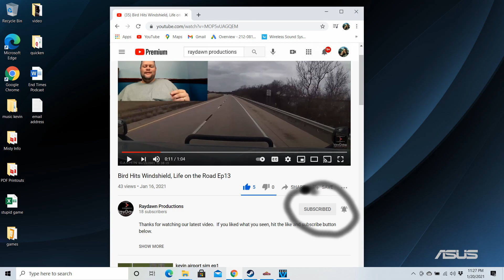farmsim ep1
Kevin starts a farm for everyone to see how it works.  He starts on the medium level and is renting several pieces of equipment.  Check out this latest upload of series.  Let us know how you like it and whether we should keep this series going.